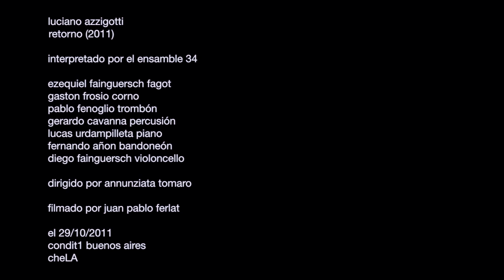Retorno de Luciano Azzigotti [2011] | ensamble 34 @conDiT 2011 1 cheLA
luciano azzigotti
retorno (2011)

interpretado por el ensamble 34

ezequiel faingersch fagot
gaston frosio corno
pablo fenoglio trombón
gerardo cavanna percusión
lucas urdampilleta piano
fernando añon bandoneón
diego faingersch violoncello

dirigido por
annunziata tomaro

el 29/10/2011
condit1 cheLA